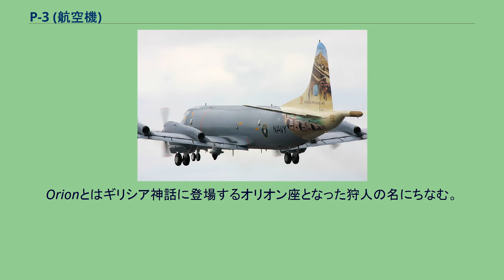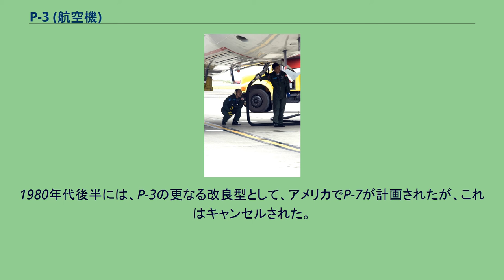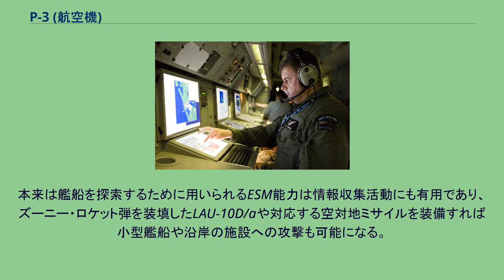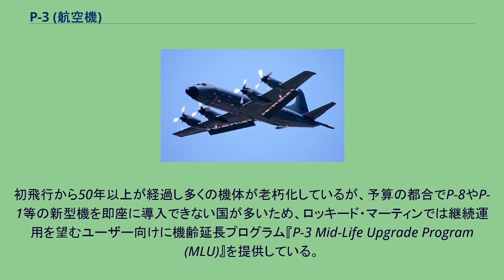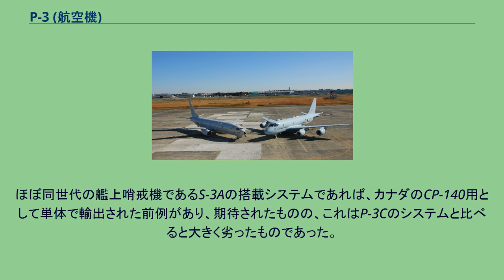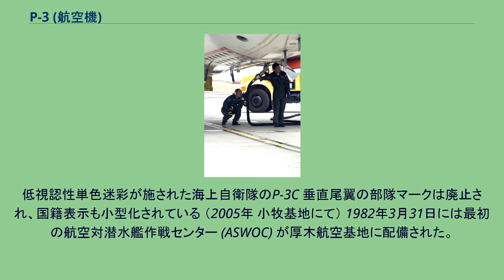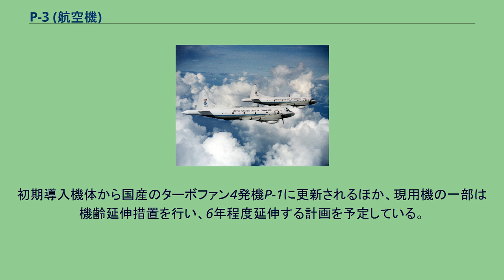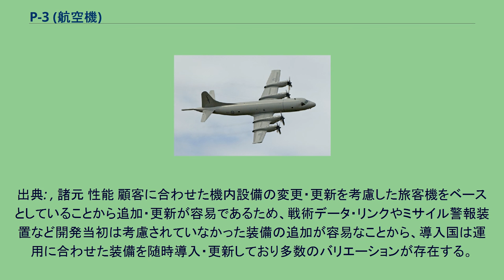P-3 (航空機)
P3V / P-3 オライオン 海上自衛隊のP-3C ロッキード P-3は、アメリカ合衆国の航空機メーカー、ロッキード社（現・ロッキード・マーティン社）が、自社のターボプロップ式旅客機「L-188 エレクトラ」を原型機として開発したターボプロップ式哨戒機。
愛称は「Orion」。
日本ではその英語読みから「オライオン」とするものが多い。
Orionとはギリシア神話に登場するオリオン座となった狩人の名にちなむ。
初飛行から60年以上が経過しているものの、アップデートを重ねつつ、アメリカ海軍や海上自衛隊など各国軍の航空隊、アメリカ沿岸警備隊など国境警備隊の他、気象観測や消防機など非軍事用などにも転用され20以上の国で運用されているベストセラー機である。
P-3（両端）とP-2（中央の2機）の比較 アメリカ海軍は、ロッキード P2V ネプチューン（後に命名規則改正で「P-2」となる）を1947年から主力の対潜哨戒機とし、エンジンの換装などによりアップデートを行っていたが、1950年代には積載量が限界に近くなり探知機材や武装の追加が難しくなっていた。
また機内は大型の探知機材に圧迫され探知機材の発する熱に空調が追いつかず居住性が悪化するなど、長時間の任務飛行において多数の問題点が指摘されていた。
このため将来の機材更新も見越した後継機が要求された。
アメリカ海軍が1957年8月に提示した次期主力対潜哨戒機は、SOSUSにより探知された敵潜水艦と思しき音響信号へ急行してソノブイ、磁気探知機による識別を行い、魚雷や爆雷を使用して、潜在海域から殲滅することを主眼としていた。
そのため、 が求められた。
なお後継機の登場までのつなぎとしてP-2の導入国では改修機がテストされていたが、多くの国では試験機としての運用にとどまった。
例外的に日本では後継機選定が遅れたため、機体の拡大やターボプロップエンジンへの換装を行ったP-2JをP-3C導入まで主力として運用していた。
原型機 YP3V-1（1958年） アメリカ海軍でテスト中のYP3V-1（1961年8月） 海軍の要求に応じ、ロッキード社は1957年4月に初飛行したばかりのターボプロップエンジン4発搭載の旅客機、L-188 エレクトラの改造型を提案し、1958年4月にP2Vに続く採用が決定した。
L-188を改造した原型機のYP3V-1（命名規則変更によりYP-3Aと改名）は1958年8月19日に進空したものの、原型機L-188の構造的欠陥に起因する連続事故で計画は大幅に遅延し、1962年8月より P-3A としてアメリカ海軍への配備がようやく開始された。
P-3Aは対潜水艦戦用の機材は前作のP-2対潜哨戒機とほぼ同様だったが、機内容積と速度距離が向上したために、実質的な対潜水艦能力は向上している。
また、エンジンを強化したP-3Bの配備が1965年より開始された。
続く性能向上型のP-3Cは、1968年に原型機YP-3Cが初飛行し、1969年より部隊配備された。
向上点は主に、潜水艦探知用のソノブイ・システム、センサー、レーダー、データ処理用のコンピュータの能力向上型への換装である。
これによりP-3は開発の主目的であった地上設備とリンクされた高度な潜水艦の捜索・評定能力を持つことになった。
この潜水艦探知用システムは順次近代化されており、改修世代によりアップデートI?IVに区別される。
最新のアップデートでは、水上監視能力の向上が図られ、洋上監視機器の換装のほか、マーベリックミサイルの運用が可能となっている。
また導入国により独自のアップデートを施すこともあり多数のバリエーションが発生した。
1980年代後半には、P-3の更なる改良型として、アメリカでP-7が計画されたが、これはキャンセルされた。
1991年に一度生産が終了したが間もなく韓国向けに新たな生産ラインが設けられ、1995年に同国への引き渡しを持って生産終了。
アメリカ海軍の後継機にはボーイングP-8A ポセイドンが開発され、正式採用された。
P-3は扱いやすい飛行特性に加え、STOL性や長時間滞空性能など任務に必要な性能を確保した。
また、P-2より大型かつ出自が旅客機であることから屈まずに機内を移動できるなど居住性が向上、複雑化した近代的な探知機材を追加積載できる余裕も生まれた。
このため輸送機として活用する国もある。
また完全な与圧構造と、メインの...